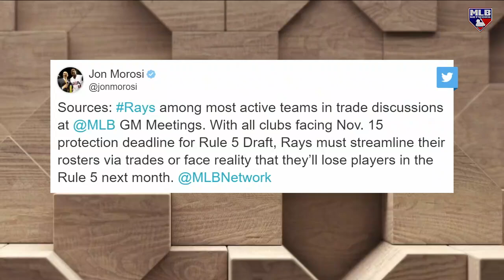GM Meeting Roundtable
Jon Heyman, Joel Sherman and Jon Morosi report on the latest from the GM meetings in Las Vegas and provide some of their big offseason predictions on MLB Tonight.